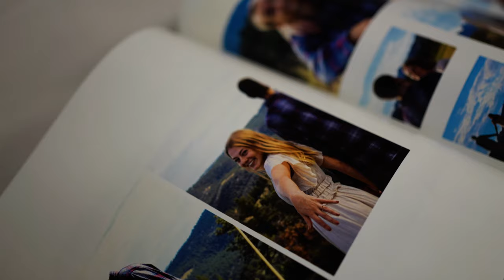Brandi + Gregory | Wedding Video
Video by Peix Productions.
We are a photo and video company for weddings and events.

Photographers and Videographers in Madison WI & beyond